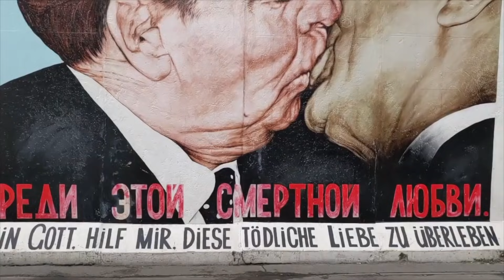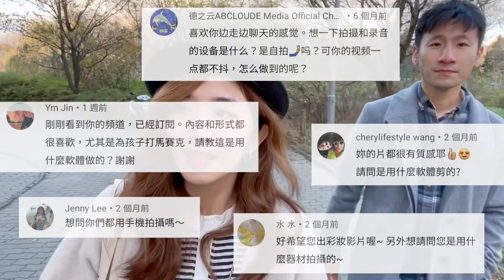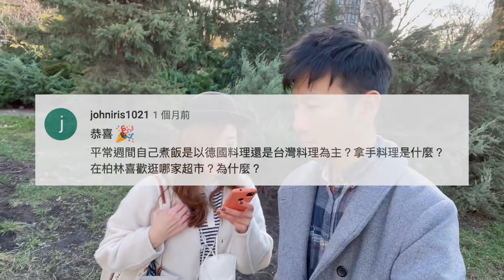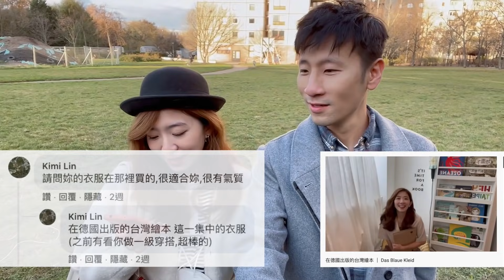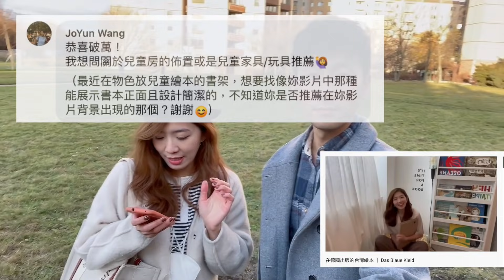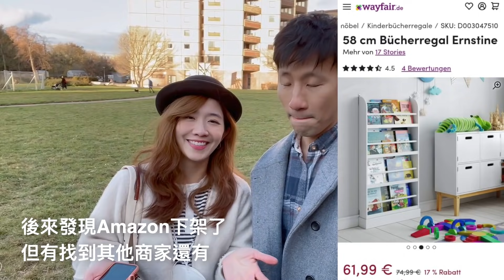頻道破萬Q&A | 拍片器材｜剪輯軟體｜開台灣餐廳｜戀愛故事｜夫妻地雷｜買房進度...等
＊# mein B1 Leben in Deutschland
Episode 48

來了來了，大家敲碗的ＱA來了！
感謝所有提問的朋友們～
讓我們這集內容豐富又歡樂！

沒來得及提問的朋友請不要失望，
歡迎在本片下方提問，
然後我們一起期待下一次的ＱＡ里程碑🎉

🇹🇼 哈囉大家，很高興你找到了我的頻道！

我是 Weiwei，一個在德國生活五年，德語程度仍在B1停滯不前的台灣主婦.

在這個頻道我會拍所有我有興趣的影片，有些說中文，有些說德文，希望可以透過影片分享德國生活之餘，也能有機會多練習自己的德文口說，如果有聽到我說錯的方，歡迎留言糾正我。

🇩🇪 Hallo Leute! Schön, dass du auf meinem Kanal gefunden hast!

Ich bin Weiwei Chang, eine taiwanesische Hausfrau, die seit 5 Jahren in Deutschland lebt, aber Deutsch nur auf B1 Niveau sprechen kann.

In meinem Videos geht es um alle Themen, die mir Spaß machen! Einige der Videos sind auf Chinesisch, andere auf Deutsch. Abhängig von den Themen oder der Stimmung.

Ich möchte diese Videos machen, damit ich mein Leben aufzeichnen und gleichzeitig Deutsch üben kann. Wenn ich einen Fehler mache bitte zögert nicht in den Kommentaren mich zu korrigieren.

Bitte drückt auf gefällt mir, wenn euch dieses Video gefällt!